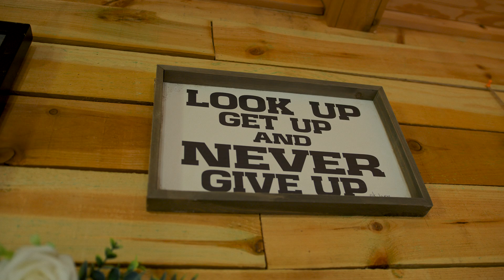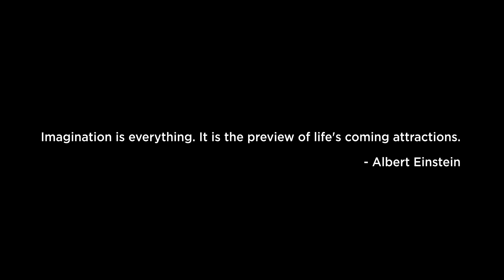Farmschool: Flying To The Moon | Kids Learn About Space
Imagination is everything. Expanding the way preschoolers learn, Farmschool continues to develop kids through farming environments and hands on experiences. See a glimpse into the minds of the kids from the day they learned about outer space, the NASA Artemis project, and imagined walking on the moon.